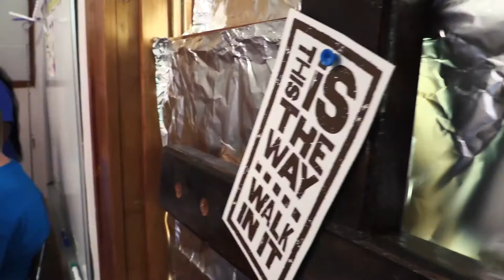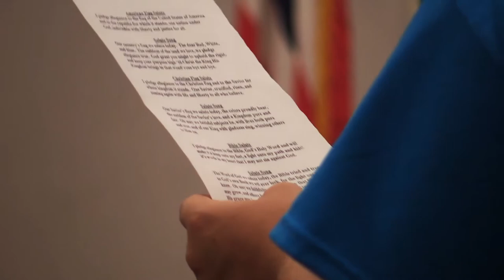CULVER UMC CULVER, KANSAS